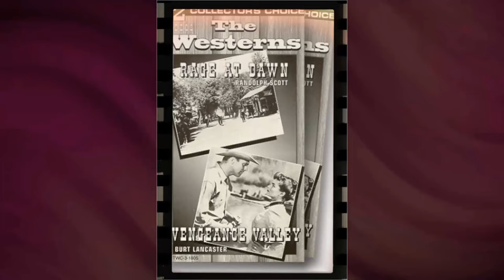Shocking Facts about 20,000 Leagues Under the Sea Movie - Mind-Blowing And Kinda Messed Up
Kirk Douglas as Ned Land
James Mason as Captain Nemo
Paul Lukas as Prof. Pierre Aronnax
Peter Lorre as Conseil
Robert J. Wilke as First Mate of the Nautilus
Ted de Corsia as Capt. Farragut
Carleton Young as John Howard
J.M. Kerrigan as Old Billy
Percy Helton as Coach Driver
Ted Cooper as Mate on 'Lincoln'
Walter Bacon as Townsman
John Barton as Sailor
Oscar Blank as Sailor
Chet Brandenburg as Sailor
George Bruggeman as Sailor
John Daheim as Nautilus Seaman
Esmeralda as Seal
Jack Gargan as Reporter from The Post
Harper Goff as Minister in San Francisco Steam Packet office
Fred Graham as Casey Moore
Charles Grodin as Drummer Boy
Harry Harvey as Ticket Agent
Walter Lawrence as Townsman
Ray Linn Jr. as Bass-Singing Sailor
Dayton Lummis as Reporter from The Bulletin
Eddie Marr as Shipping Agent
Laurie Mitchell as One of Ned's Girlfriends
T. Monaghan as Crewman
Charles Morton as Sailor
Ron Nyman as Sailor
Gloria Pall as Blonde Girlfriend
Jack Pennick as Cannon Mate Carson
Bob Reeves as Townsman
Robert Robinson as Sailor
John Roy as Sailor
Jack Stoney as Police Detective
S. Tarnell as Crewman
Herb Vigran as Reporter for the Globe
Sailor Vincent as Sailor